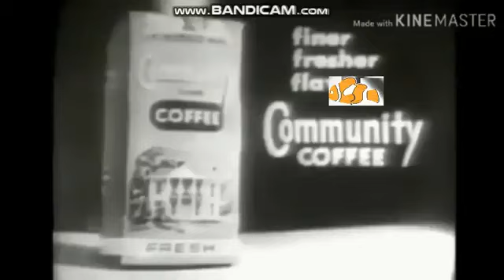Community Coffee 11st Add Round 2